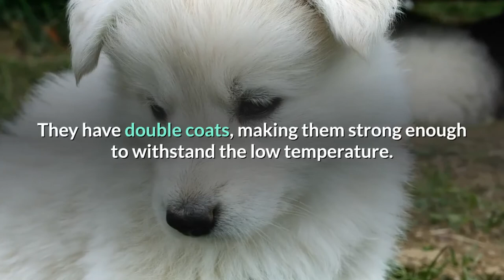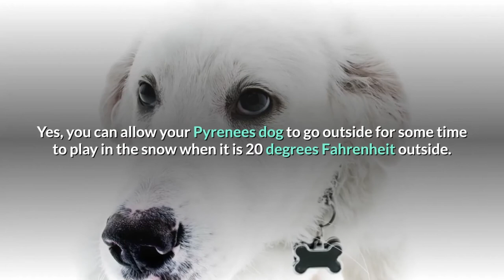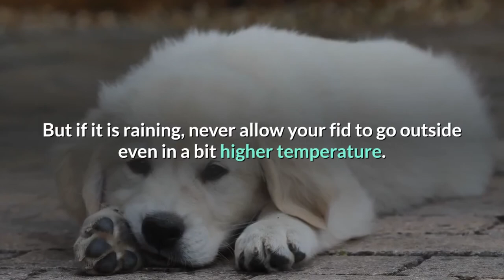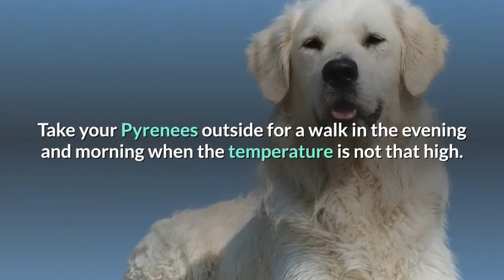What temperature is too hot and too cold for the Great pyrenees?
Precautions for the great Pyrenees in extremely cold temperature
How to prevent hyperthermia and heatstroke in the Pyrenees in high-temperature areas?
some tips you should take care of in hot summertime for your Great Pyrenees